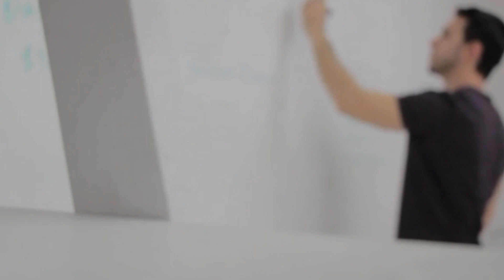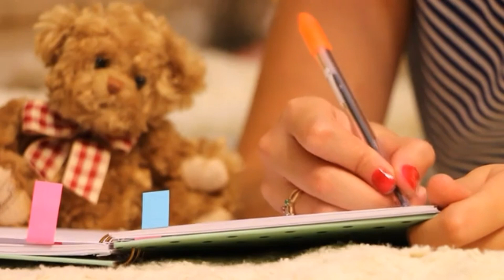बोर्ड परीक्षा में Revision क्यों जरूरी हैं?,/How to do Revision for Board Examination 2021,/